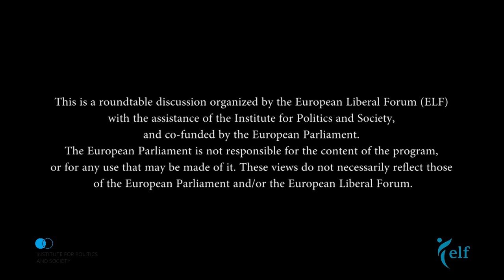How Liberals Perceive the Challenge of Migration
Migrační krize byla a stále zůstává jednou z nejdůležitějších politických otázek v Evropě od počátku syrské občanské války a výrazně ovlivnila evropský liberalismus a liberální strany. Tzv. migrační krize široce přispěla k již existujícím problémům, které postihly evropské liberály. Jedním z projevů je i nárůst populismu v Evropě.

Která opatření získala politickou podporu? Jaké politiky a aktivity se podílejí na řešení problému migrace? Jak vnímají liberálové z různých zemí příliv migrantů? Jak mohou liberálové spolupracovat a udržet si svou sílu v Evropě?

MODERUJE: Anna Shavit

PANELISTÉ: Dániel Mikecz, Lucie Sládková, Jan Kovář

The migration crisis has been one of the most important political issues in Europe since the onset of the Syrian Civil War and has significantly impacted European liberalism and liberal parties. The so-called migration crisis is widely credited with contributing to the already existing problems of European liberals, leading to a rise in populism throughout Europe.

Which policies have gained political support? What policies and actions have worked to address the challenge of migration? How have liberals in different countries approached the influx of migration? How can liberals work together to retain their strength in Europe?

MODERATOR: Anna Shavit

SPEAKERS: Dániel Mikecz, Lucie Sládková, Jan Kovář